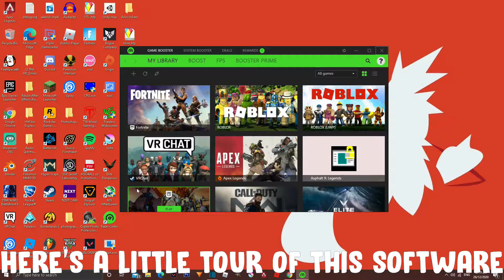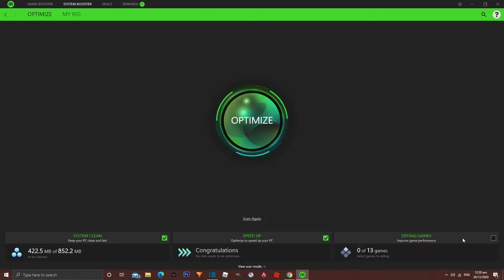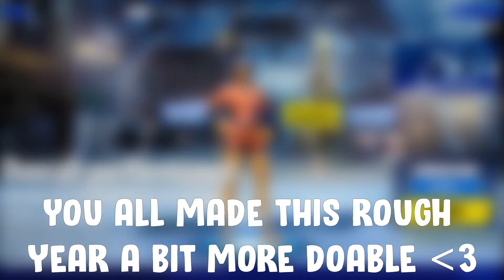THE BEST STRETCHED RESOLUTION FOR FORTNITE CHAPTER 2 SEASON 5 - Boost FPS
Status on how I am doing.. I'm doing quite decent right now and i've just been taking a bit of time off from making videos by chilling and doing more research on fortnite, still trying to get through this rough year since its been a bit tough but I think I can get through it. Its just been a real time dealing with other things in life, especially when its touching your mental state like crazy.. Love you all and thank you so much!! HAPPY NEW YEAR! :D